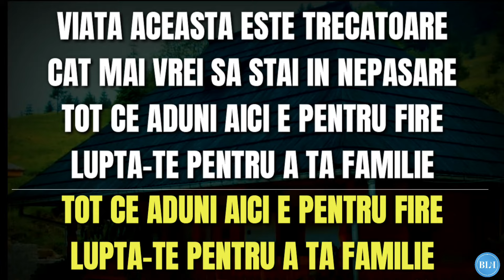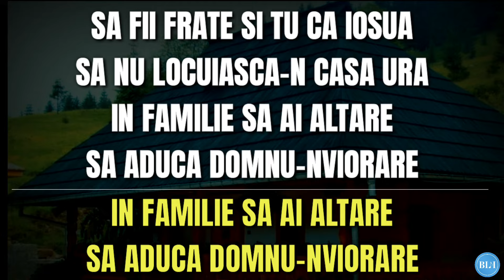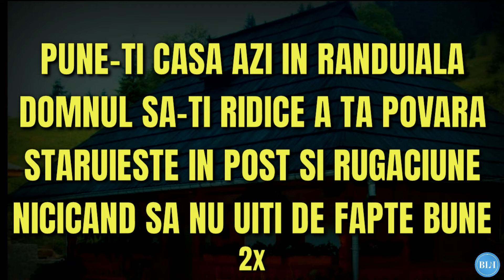Negativ - PUNE-ȚI CASA IN RÂNDUIALĂ (Original Biji)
Muzica si Text : Biji
Orchestratie : Florin Stanciu
Acordeon Samy